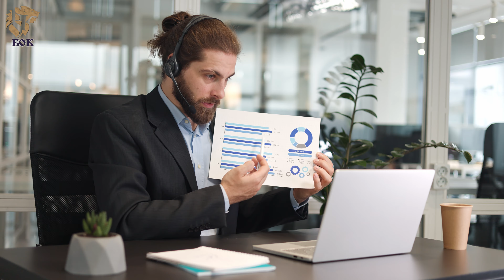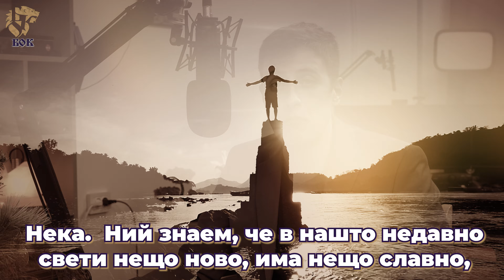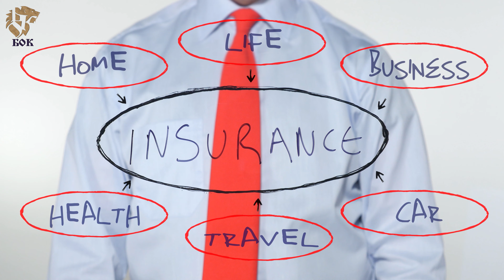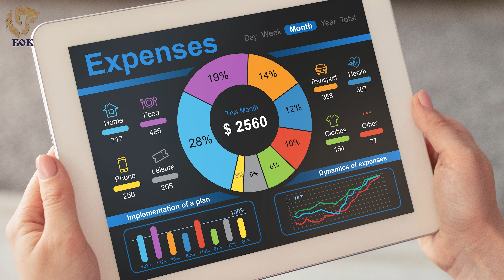Как Да Имам Повече Пари? | 5 Ценни Съвета от Финансов Консултант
Проблеми с парите! Познато ми е!
На всеки от нас се е случвало да има финансови затруднения.
Какво е решението в такава ситуация ще видите днес през погледа на моя приятел и колега от БОК Йоан Василев, за когото тези проблеми са просто част от ежедневието.
Той обича да говори за пари и не се страхува от това.
Гледай подкаста докрай, ако искаш да разбереш:
- Какво е финансов консултант?
- Кои са основните проблеми при управление на личните финанси на хората?
- Какви са първите стъпки, които човек може да направи, за да подобри финансовото си състояние?

Приятно гледане!

За Безплатна Консултация с Йоан Василев:
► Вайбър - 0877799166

Полезни книги:
►„Новите правила“ - Ласло Бок
►„Най-новата книга за езика на тялото" - Алън и Барбара Пийз
►„Най-богатият човек във Вавилон" - Джордж С. Клейсън

00:00 - Интро.
02:00 - Кой е Йоан Василев?
02:20 - Текстът на „Опълченците на Шипка“, цитиран от Йоан Василев.
03:45 - Какво е финансов консултант?
04:30 - Каква е разликата между финансов консултант и търговец?
05:30 - Какви задължения има един консултант в БОК?
07:15 - Кой е най-важният навик в сферата на финансите?
08:10 - Кои са основните проблеми на хората, свързани с финансите?
12:50 - Кои са първите стъпки към подобряване на финансите?
14:10 - Какви инструменти за отчетност използва Йоан Василев?
15:20 - Какъв опит има г-н Василев с кредитите?
17:00 - Защо е важно да използваме консултант от БОК?
19:00 - Защо трябва човек да се образова?
21:25 - Важна ли е богатата обща култура?
22:15 - Как да използваме консултантите на „Българска Образователна Кибернетика“?
25:00 - Кое е помогнало на Йоан Василев да промени навиците си?
26:00 - С какво се е занимавал Йоан Василев преди да стане част от БОК?